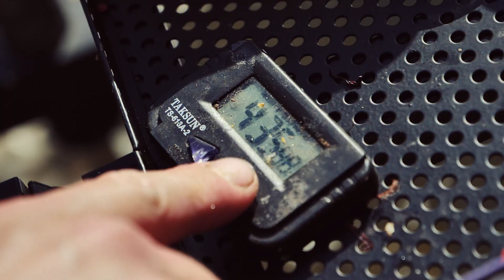Ловим КРУПНОГО ЛЕЩА на реке фидером! Рыбалка 2020!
Ловля леща на фидер — излюбленное занятие большинства поклонников фидерной рыбалки. Ведь среди всей белой рыбы именно его можно считать "королём" наших водоёмов. Но поймать по-настоящему крупного леща, даже в тех местах, где он обитает – задача непростая. Стоит помнить, что эта рыба осторожная, поэтому без правильного подхода к ловле, соответствующих снастей, "вкусной" прикормки и правильной насадки поймать его будет непросто. Потому, если вы задаётесь вопросом, как поймать леща, то мы рекомендуем посмотреть этот сюжет от начала и до конца, где Алексей Страшный – чемпион мира по фидерной ловле, расскажет о своих приемах ловли лещей и продемонстрирует их эффективность. Не забывайте ставить 👍, а также задавать свои вопросы в комментарии!

Тайм код:
0:00 - начало рыболовного процесса;
2:00 - замес прикормки и стартовый закорм;
6:20 -  о насадках;
7:05 - поимка первого леща;
12:40 - полезная информация о кормушках;
17:45 - о добавках;
19:17 - крупный лещ;
21:55 - подведение итогов рыбалки.

📌 Стол с тентом и креплением к платформе Flagman Match Competition Ø25/30/36мм + ножка Ø19
📌 Стол с креплением для платформы Flagman Match Competition Ø25/30/36мм + 2 ножки Ø25